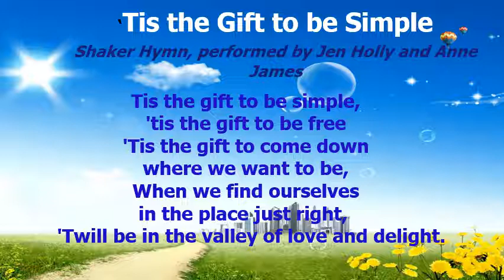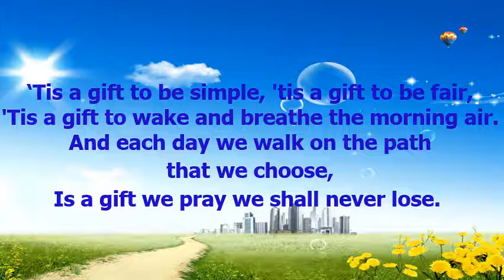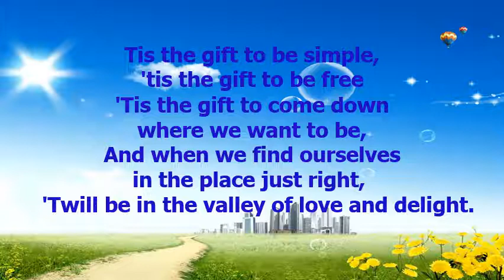Tis the Gift to Be Simple. Shaker Hymn, performed by Jen Holly and Anne James